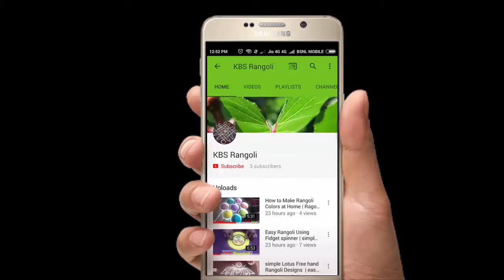Beautiful and simple Flower Rangoli Designs 7X4 Middle Dots |Sankranti muddulu | KBS Rangoli #71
KBS Rangoli